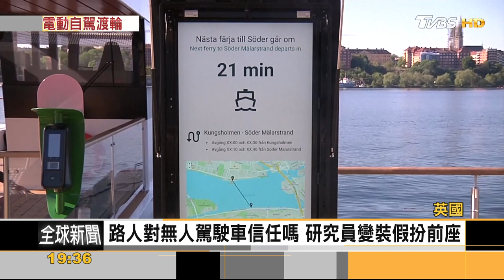「最快充」電動車電池 充電6分鐘續航250KM｜方念華｜FOCUS全球新聞 20230614@TVBSNEWS01